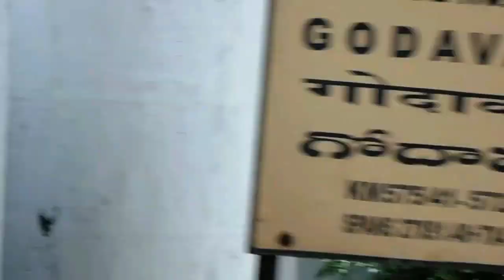CROSSING GODAVARI ROAD CUM RAIL BRIDGE,FULL COVERAGE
This is the 4.2 kms long road cum rail bridge situated on godavari river ,my kollam bound weekly express feom VISHAKAPATNAM slowly crosses the bridge with an wap4 loco from erode shed !!!